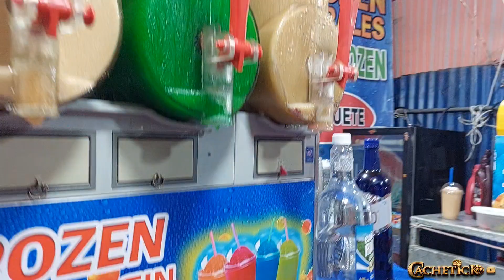Recorriendo el campo de la feria en Chalatenango2023 dónde pudimos ver distintos juegos mecánicos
En el campo de la feria puedes encontrar desde un elote loco en adelante juegos mecánicos venta de comida mexicana y muchísimas cosas más